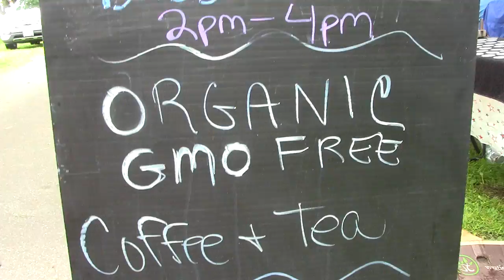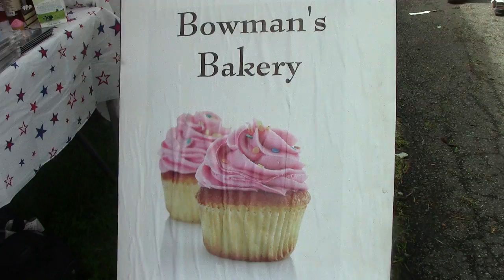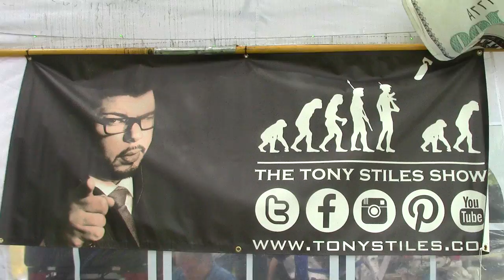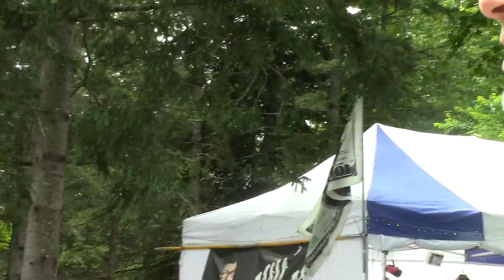"Are Chemtrails Real?" Debate Pt 1 | PorcFest Derrick Cam Day 5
Thursday, June 26th 2014 - The Porcupine Freedom Festival in the White Mountains of New Hampshire. Vendors and vacationers gather from all around to serve one another, listen to speeches, and connect with others who want to get active for liberty in their lifetime.